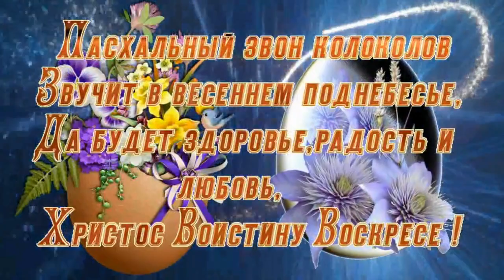С Пасхой! Красивое поздравление со Светлой Пасхой! С Христовым Воскресением!!! 🌟 🙏🏻✨🌿🌺🌿